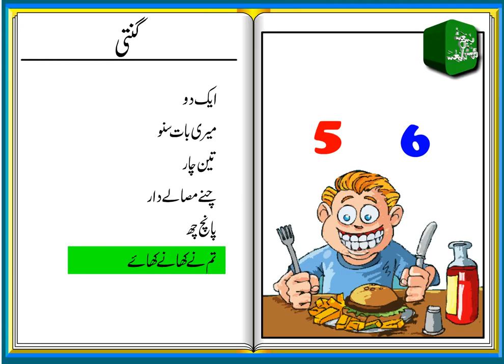aik do meri baat suno funny urdu poem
check my first video